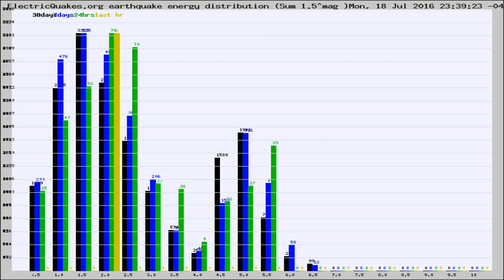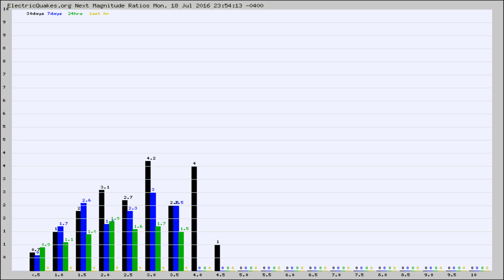Todays_Hourly_World_Earthquake_Statistics_from_ElectricQuakes.org_07-19-16+00:02:01